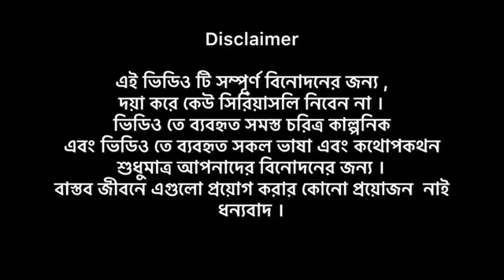July 13, 2023